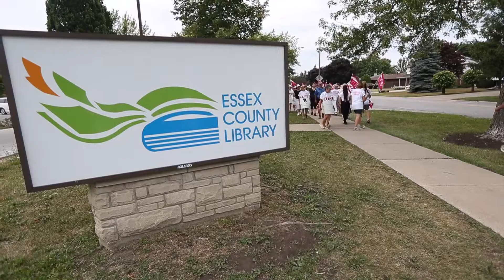CUPE Rally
Striking library workers hold a rally in front of the Tecumseh library.         (Windsor Star Video)